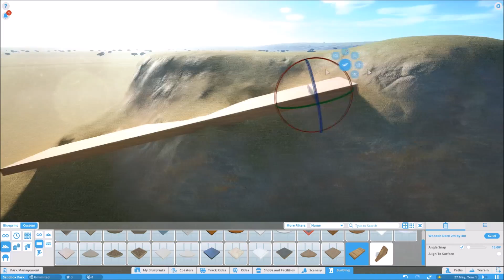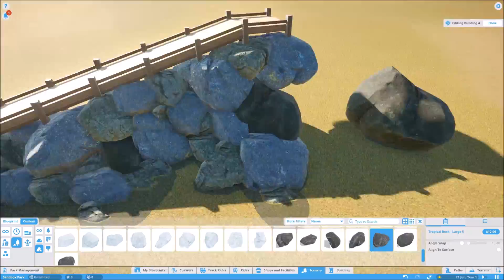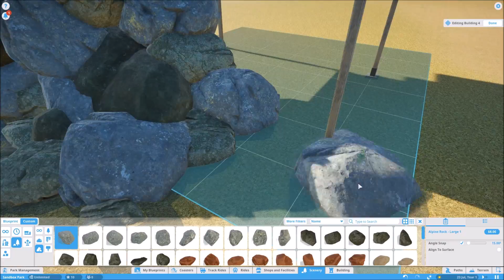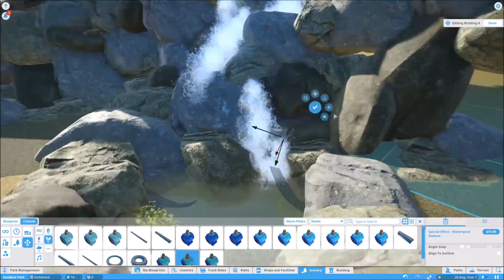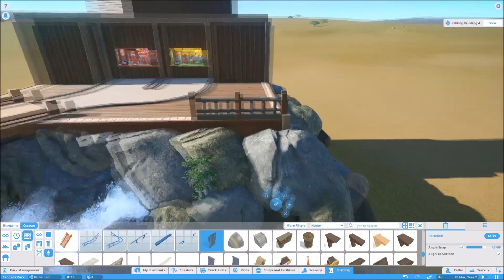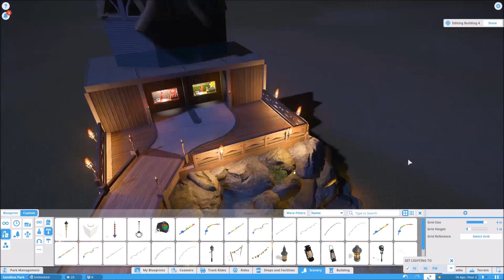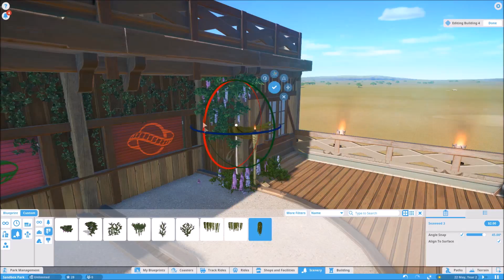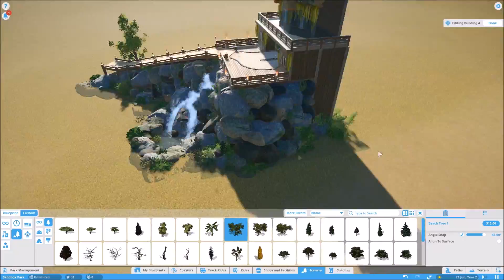Planet Coaster - Jungle Food & Drink Shop (Blueprint + Download)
Enjoy this little blueprint i made guys!